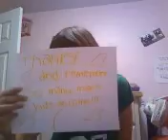Video from My Phone